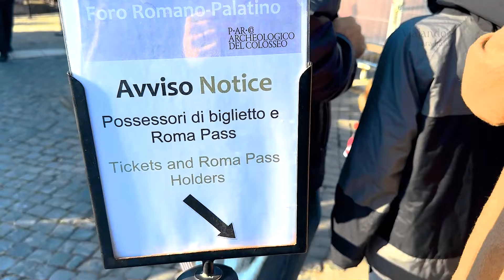[ESPECIAL] COLISEU E FÓRUM ROMANO: INFORMAÇÕES IMPORTANTES E DICAS ÚTEIS PARA VISITAR A ROMA ANTIGA!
Estou em Roma, especificamente na Roma Antiga (ou Roma Imperial), e vou fazer um Tour pelo Coliseu e Fórum Romano. Esse tour é feito com a Civitatis, empresa que oferece em alguns passeios em grupo, guias que falam português. No vídeo de hoje você vai entender como funciona na prática.

📍Para saber mais sobre o passeio em Grupo pela Roma Antiga com a Civitatis, acesse: